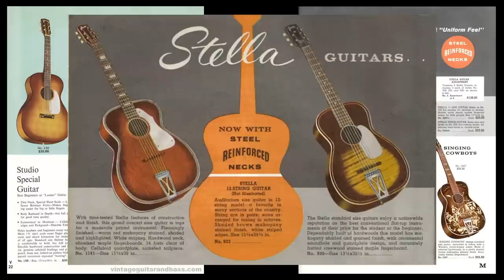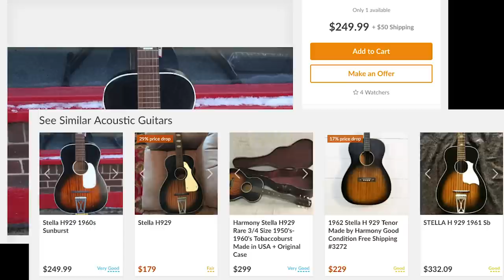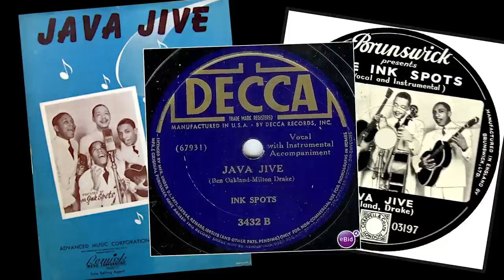STELLA H929 - Olde Tyme Music Machine - Guitar Discoveries #9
Robert Cassard plays the Ink Spots' war-time hit "Java Jive" on his 1958 Stella H929, made in the U S of A by Harmony. The solid birch body of this vintage student guitar has a unique bluesy tone just right for old time music and acoustic blues. Find one before they become too hip and expensive!  Another discovery for guitar lovers of every level.

More on the Stella H929:
Stella H929 models, were made from 1945 to 1970. An inexpensive parlor-sized guitar targeted as a student model and for home playing. Elvis Presley is seen playing one (that he eventually smashes) in "Jailhouse Rock."

Solid birch top and body, maple fingerboard stained rosewood, accurately fretted and with painted fret markers.  This model has a sunburst vertical faux-flame finish, with a narrow white stripe on the top edge and soundhole. Floating bridge and metal tailpiece.

13.25" wide, 35.75" long,  3.75" body depth, and 24.25" scale length.  List price: $23.00 in 1957, $28.50 in 1967 and $31.50 in 1969.

An extremely popular model also sold as an Airline 7076, Airline 8286/7026, Alden 9935, Barclay H929, Fender F-1000, Holiday AL9238, Regal R200, Silvertone 605 and SR (Sears & Roebuck) 1294.

Hi, my name is Robert Cassard. I'm a lifelong guitar player, singer-songwriter, producer, and music fanatic. I create Guitar and Recording Discoveries videos with a simple goal: to make YOU a better, happier, more confident musician!

In 2018, after more than 40 years as a pro musician, I started sharing my experiences through easy-to-understand YouTube videos — giving you shortcuts to de-mystify playing, singing and recording.

My "day job" is as a video writer/producer/director. Often it's hard to balance my need to earn a living with my desire to share the pure joy of music through the YouTube videos I make for free.

Your ongoing support means the world to me and encourages me do more of what I love — sharing musical discoveries to help and inspire you!

▶PRO MUSICIANS ONLY - MIX MAGAZINE - FREE SUBSCRIPTION◀
Mix Magazine Digital Edition | Professional Audio & Music Production.
Stay on top of what's happening in the recording industry.